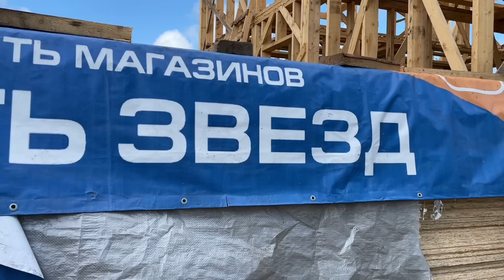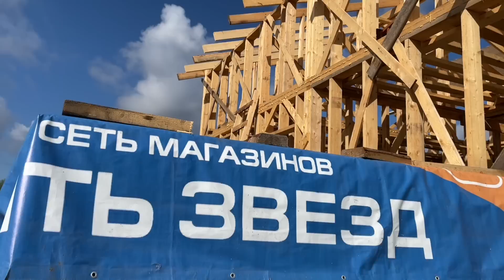870/ СТАЛИ ПИЛИТЬ - СОСЕДКА ЗАОРАЛА! ПОЧЕМУ ТАКАЯ КРЫША?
Жить на севере.Из города в деревню. Строим дом в деревне на пенсии.
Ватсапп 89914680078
Карта Сбербанк
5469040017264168